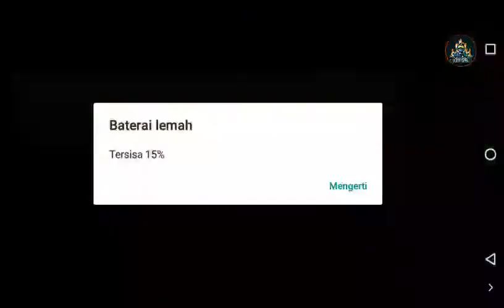Asphalt Nitro Android Walkthrough - Gameplay Part 1 - Level 19,20,21 - Career Season 4 : Explosion